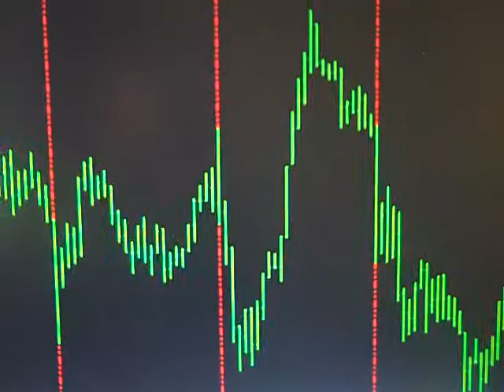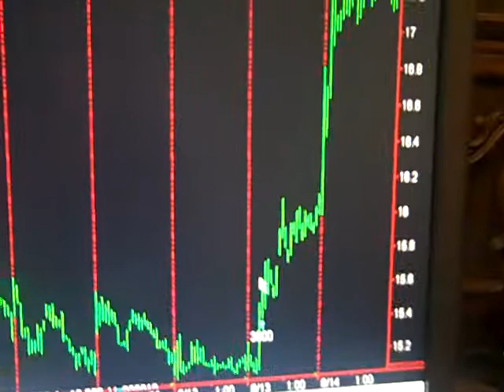Today Stock Market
Wednesday August 14, 2013 Hi my name is Bob Buran and I do "Today Stock Market" and stock market news every day the stock market is live.  During "Today Stock Market" I discuss all stock market trades I take based on the trading system software that is the culmination of 20 years of my trading experience and trading system development. I am in fact a trading system pro.  This daily stock market update is a way for you to keep on top of stock market prices, understand stock market basics and learn to make money in the unpredictable stock market of 2013.